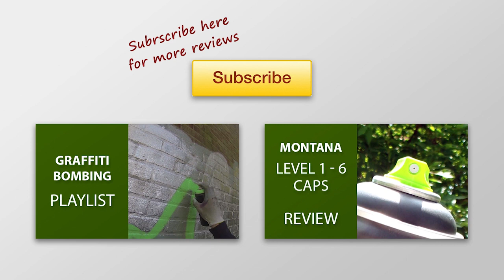IRONLAK GHETTO BLASTER calligraphy cap test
In this review I'm showing you the Ironlak Ghetto Blaster cap. With this cap you can easily make fat calligraphy tags.

Song: Rubber Necking

Reviews for Writers.
This is the channel where you can find out what the best tools are for you as a graffiti writer. Markers, squeezers, spray cans, gloves, bags and books will be reviewd.